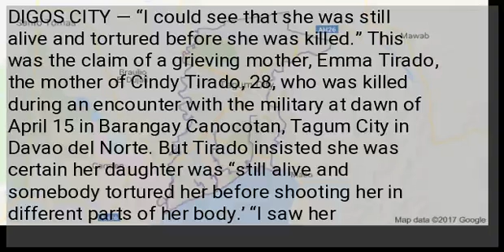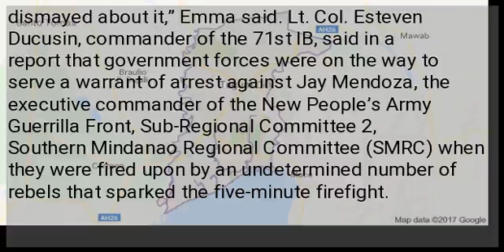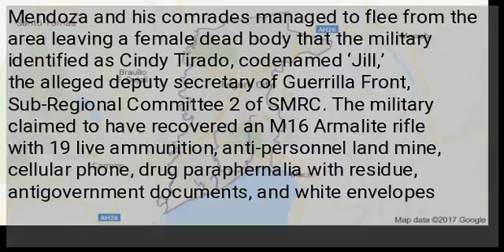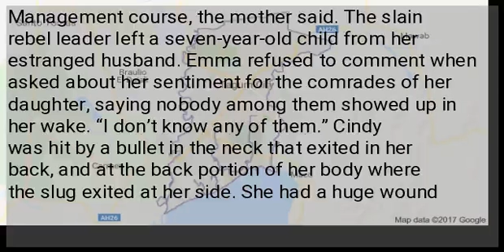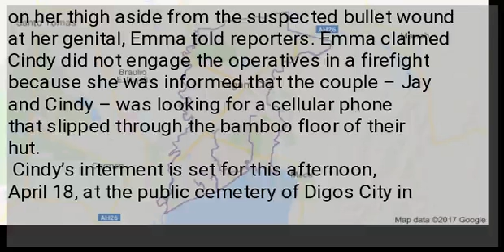‘She was tortured,’ claims mother of NPA leader slain in Tagum City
DIGOS CITY — “I could see that she was still alive and tortured before she was killed.” This was the claim of a grieving mother, Emma Tirado, the mother of Cindy Tirado, 28, who was killed during an encounter with the military at dawn of April 15 in Barangay Canocotan, Tagum City in Davao del Norte. But Tirado insisted she was certain her daughter was “still alive and somebody tortured her before shooting her in different parts of her body.’ “I saw her genitals shattered with a bullet, and her arms were fractured. How could they do that when she is a woman? They should have arrested her and filed charges for her offenses. If she was hit and still alive, they could have let her live and give her a fair trial,” Emma told reporters today at the wake of her daughter here on Wednesday, April 17. She said the police and the military were allegedly passing the buck as to who really were involved in the operation that cost her daughter’s life. “When I asked one of the military at the funeral homes I was told that was a police operation. But when I got the police report so that Cindy’s body could be released from the funeral home I found out that it was the (Philippine Army’s) 71st IB leading the operation. The police admitted they were at the area during the clearing operation. I am really dismayed about it,” Emma said. Lt. Col. Esteven Ducusin, commander of the 71st IB, said in a report that government forces were on the way to serve a warrant of arrest against Jay Mendoza, the executive commander of the New People’s Army Guerrilla Front, Sub-Regional Committee 2, Southern Mindanao Regional Committee (SMRC) when they were fired upon by an undetermined number of rebels that sparked the five-minute firefight. Mendoza and his comrades managed to flee from the area leaving a female dead body that the military identified as Cindy Tirado, codenamed ‘Jill,’ the alleged deputy secretary of Guerrilla Front, Sub-Regional Committee 2 of SMRC. The military claimed to have recovered an M16 Armalite rifle with 19 live ammunition, anti-personnel land mine, cellular phone, drug paraphernalia with residue, antigovernment documents, and white envelopes believed to be intended for extortion activities. Cindy’s body was placed under police custody and brought to Rubio Memorial Services in Tagum City awaiting for relatives and the possible claimant. Cindy’s mother said she received a phone call from someone she did not identify asking her to verify if the body inside the morgue was that of Cindy. “We rushed to Tagum City right after the information. And I saw my daughter riddled with bullet wounds and fractured arms lying inside the funeral home,” Emma said. Cindy’s family brought the body to Maharlika Funeral Homes in Digos City on the same day.
City. She said she also knew that he is an NPA leader. Cindy was barely visible at their residence in Sitio Power, Barangay Tres de Mayo in Digos City after graduating at the Assumption College in Davao City for a Hotel and Restaurant Management course, the mother said. The slain rebel leader left a seven-year-old child from her estranged husband. Emma refused to comment when asked about her sentiment for the comrades of her daughter, saying nobody among them showed up in her wake. “I don’t know any of them.” Cindy was hit by a bullet in the neck that exited in her back, and at the back portion of her body where the slug exited at her side. She had a huge wound on her thigh aside from the suspected bullet wound at her genital, Emma told reporters. Emma claimed Cindy did not engage the operatives in a firefight because she was informed that the couple – Jay and Cindy – was looking for a cellular phone that slipped through the bamboo floor of their hut.
Cindy’s interment is set for this afternoon, April 18, at the public cemetery of Digos City in Barangay San Jose.